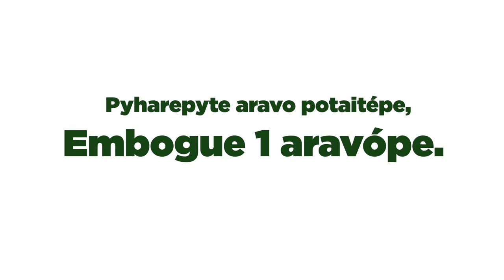Cambio de Hora en Guaraní - Spot de Noticias VD1